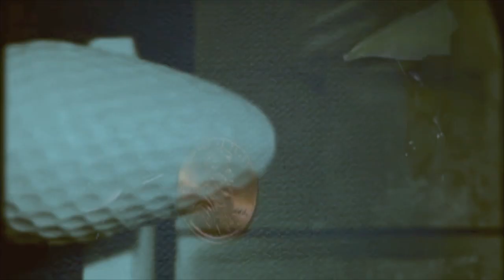Kobito - Wer Bin Ich (2011) (Offizielles Musikvideo)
Aus dem Album Kobito - Zu Eklektisch.
Beat produziert von MisterMo, Posaune von Anne Dau (Berlin Boom Orchestra).

Erschienen via Twisted Chords.

Vielen Dank an Billo GRFX.